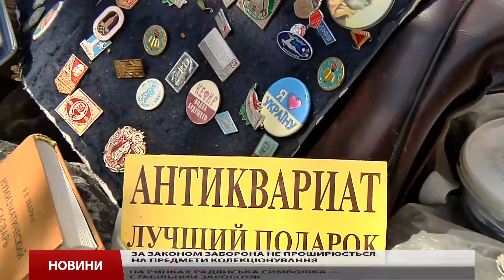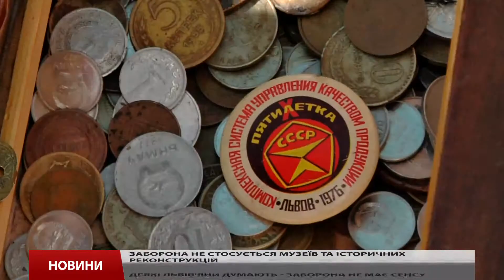Як у Львові сприймають заборону комуністичної символіки